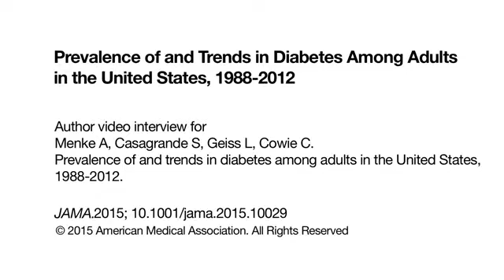Prevalence of and Trends in Diabetes Among US Adults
This study uses NHANES data collected between 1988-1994 and 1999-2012 to assess prevalence of and trends in total, diagnosed, and undiagnosed diabetes among adults in the US.